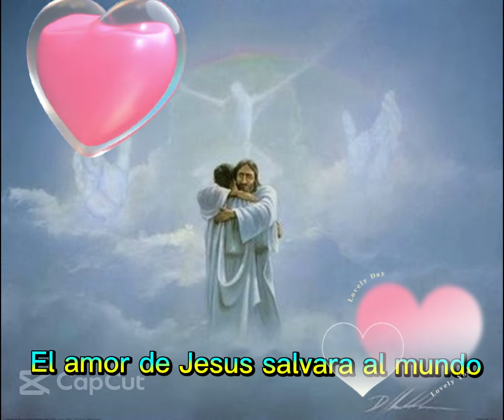Cristo salvara al mundo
Cristo puede sarvar al mundo